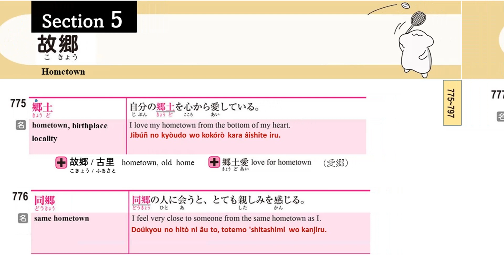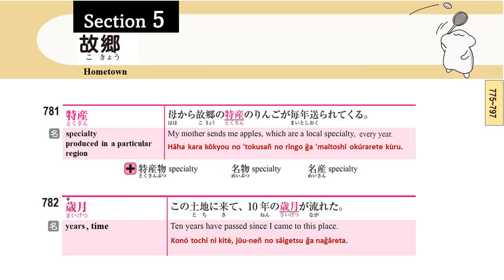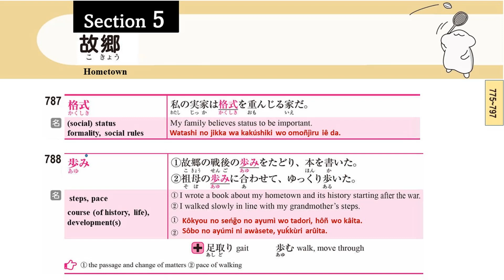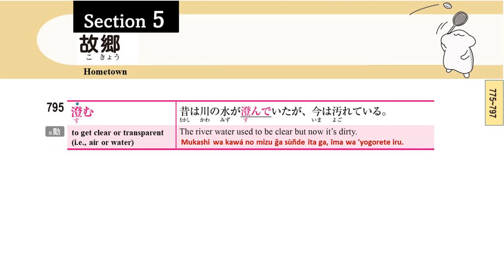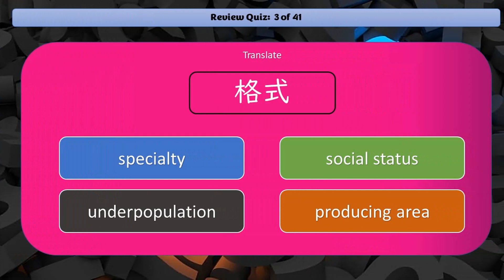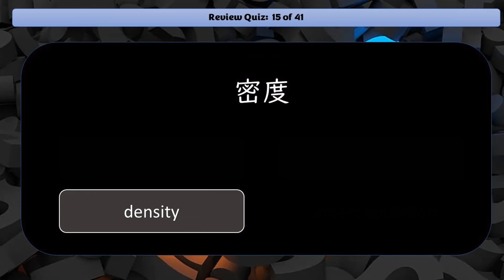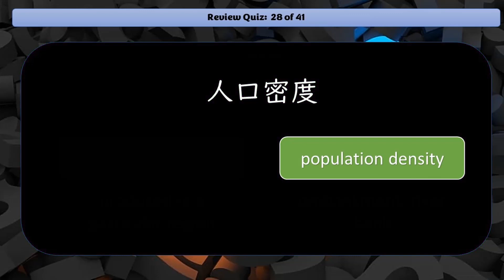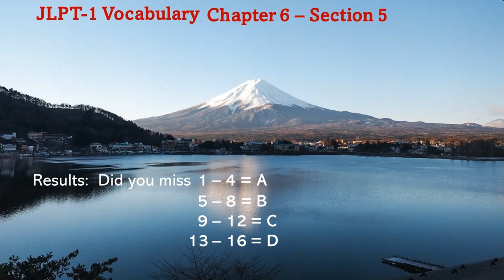Japanese JLPT N1 Vocabulary (Chap 6 - Sec 5) Hometown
Chapter 6 - My Town
Section 5 - Hometown

00:00 Intro
00:10 Start vocabulary entries 775-797
09:40 Quiz

There will be 1855 entries with example sentences across 70 sections (videos) but in total, around 3000 words will be covered including bonus entries scattered throughout.

I have also provided romaji with accent markers. For an introduction to the JSL system of accent markers see this document:

Vocabulary this lesson:
郷土 hometown
同郷 same hometown
出生 birthplace
青春 youth, adolescent
母校 alma mater
産地 producing area
特産 produced in a particular region
歳月 time, years
風習 customs
仕来り convention, tradition, mores
風土 natural features, topography
由緒 pedigree, lineage
格式 social status, formality, social rules
歩み walking, pace,  course of history
密度 density
過疎 underpopulation
拍車をかける spurring on, impetus
至って exceedingly, very
土手 embankment, river bank
井戸 water well
澄む to get clear or transparent, such as air or water.
のどかな idyllic, tranquil, peaceful

__BONUS WORDS___
郷土愛 love for one's hometown
出生届け birth registration
青春時代 years of one's youth
母港 home port
生産地 producing area
特産物 specialty
名物 famous product; special product
名産 noted product; local specialty
慣習 custom; convention; common practice
習わし custom, habit
由緒正しい having an ancient and honorable origin
足取り gait, manner of walking
歩む to walk; to go on foot
人口密度 population density
過密 overcrowding; congestion; overpopulation
過疎化 depopulation
過疎地域 depopulated region
井戸端会議 idle gossip (lit around-the-water-well talk)
ひっそり quiet, still